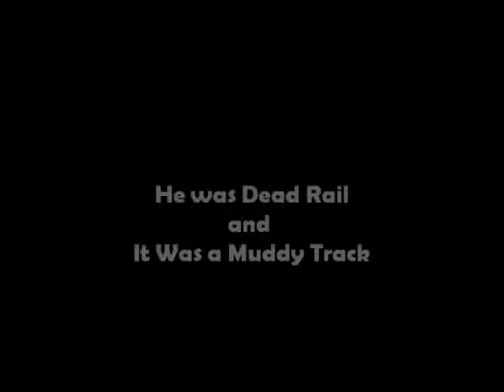Funny Cide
Funny Cide is my inspiration.. He is born on the same day as me! He is amazing and would have won the Triple Crown if it wasn't so muddy!!!